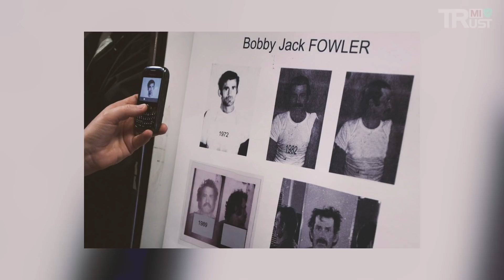4 MURDER MYSTERIES that are very Creepy Part 2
Some mysterious vanishings are very unusual in just how sudden and without warning they come. There have been those cases in which people have just seemingly gone up in a puff of smoke, leaving few clues as to what has happened to them and a blank space where they should have been. One of such cases comes from somewhere in the world, where an experienced hiker sat down one day to fade out of existence without a trace.
Chapters:
00:10 - 1/ Bobby Jack Fowler
04:26 - 2/ Tamla Horsford
26:05 - 3/ Barbara Jean Horn
30:59 - 4/ Helene Pruszynski

If any owners has an issue with any of the uploads please get in contact  and it will be deleted immediately. Thank you for your coopertation.

Source: Namus, Reddit, Charley Project, disappearedblog.